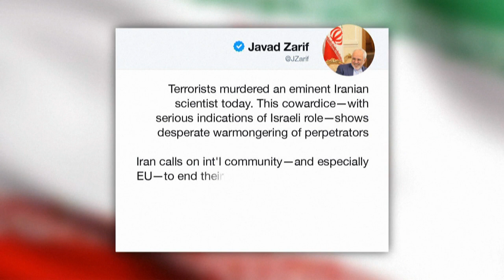Iran vows to retaliate over top nuclear scientist Mohsen Fakhrizade's killing